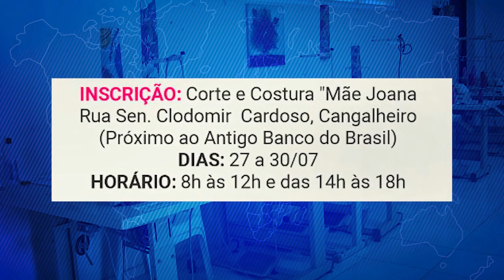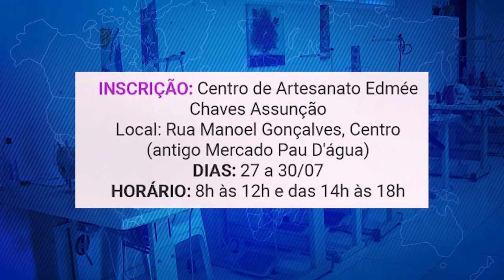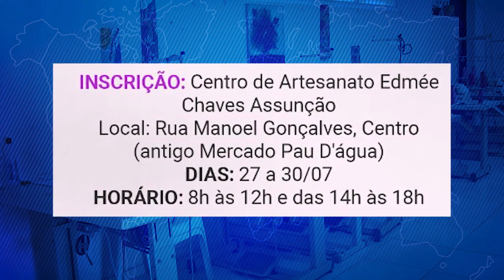MULHER - INSCRIÇÕES ABERTAS PARA CURSOS E OFICINAS